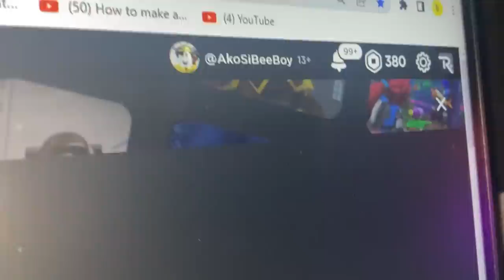I Hacked BEEBUYOG's PETS IN REAL LIFE! | Pet Simulator X (Roblox)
DUMAYO NG MALAYO PARA MANGHACK!

► Edited by: @AceDhaniel